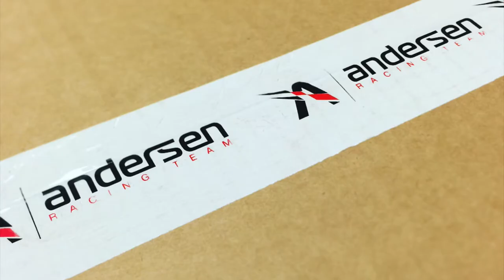Custom Packing Tape Vancouver - Poly Pro Tape Canada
Looking for custom tape? Locally made packing tape. If your shipping any kind of product having your own branded tape really adds the final touches of details.  Custom packing tape is almost the same price as just blank tape. Get noticed without spending a fortune

72 pcs minimum. One time setup fee.

and ask for Blake.